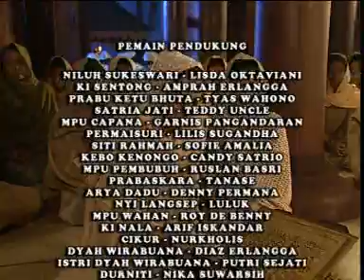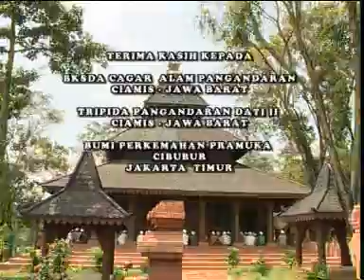Wali Songo - episode 9 (5/5)